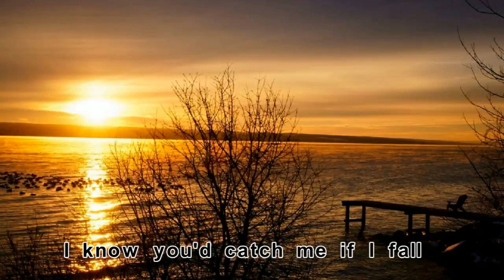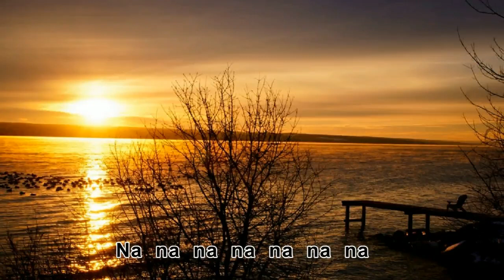西瓜太郎 - DJ小可 - 落落人鱼妆 - Na na na na na na na，Na na na na na na na 【2019抖音熱門歌曲】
Standing beside you

Wishing you'd always be close to me

And how can I tell you

Every night I see you in my dream

Believe me don't leave me

I would never let you go

Why why do this have to be a fantasy

Let's make our love become reality

Oh how I pray for that day to come

When we'll be joined together close as one

Together close as one

I feel the passion

Burning deep inside my soul

And you're the solution

I know you'd catch me if I fall

Ouh yea yea ouh hey